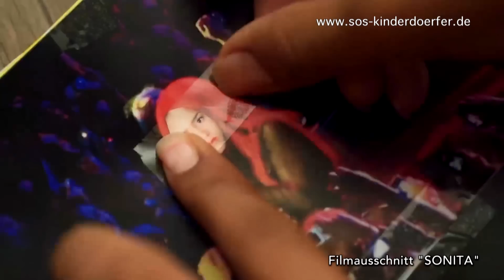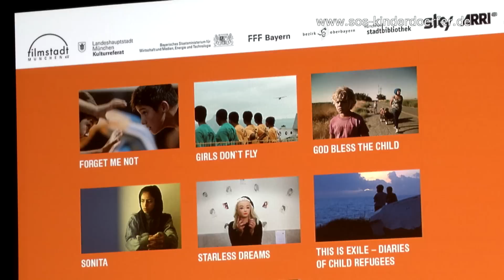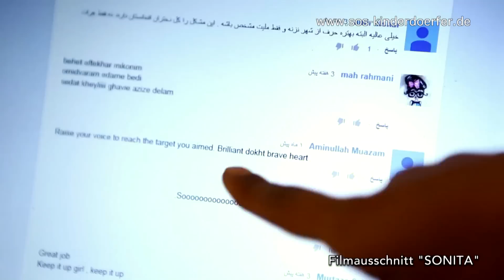Kinderehe in Afghanistan: SONITA gewinnt SOS-Dokumentarfilmpreis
Die iranische Filmemacherin Rokhsareh Ghaem Maghami erhielt 2016 den Dokumentarfilmpreis der SOS-Kinderdörfer weltweit 2016. Maghamis Film SONITA erzählt vom Kampf der 18-jährigen Afghanin Sonita um ihre Freiheit und Selbstbestimmung. Der Preis wird im Rahmen des 31. Internationalen Dokumentarfilmfestivals München (DOK.fest München) am 14. Mai verliehen.

In SONITA erzählt Maghami die anrührende Geschichte der mutigen jungen Frau Sonita, die aus Afghanistan ohne Pass in den Iran flieht und dort als Rapperin mit Mut und Kreativität Wege sucht, sich von den sozialen und kulturellen Zwängen der Gesellschaft und ihrer Familie zu befreien. Unterstützung findet sie bei einer NGO für Flüchtlingskinder. Allerdings holt sie die Vergangenheit ein: Die Familie will sie für 9000 Dollar verkaufen, damit ihr Bruder heiraten kann. Nun muss sich auch die Filmemacherin entscheiden: Bleibt sie neutrale Beobachterin oder greift sie ein?

 „Der Film SONITA zieht uns unmittelbar in die berührende Geschichte eines willensstarken Mädchens, das für ein Leben in Freiheit und Selbstbestimmung kämpft“, urteilte die Jury über den Film. „Auf diesem Weg helfen ihr verschiedene Menschen, aber vor allem ihr charmantes offenes Wesen und ihre unbändige Kraft und ihre Kreativität. Der iranischen Filmemacherin gelingt die Antwort auf die Frage, was das Leben eines Mädchens wert ist, und ein dokumentarisches Meisterstück im doppelten Sinne: Ihr Film bringt uns nicht nur die aufregende Lebensgeschichte ihrer jungen Heldin näher, er beweist auch, dass Helfen gelingen und ein Film die Welt verändern kann.“

Für aktuelle Infos aus den SOS-Kinderdörfern folgen Sie unseren weiteren Kanälen!

SOS-Kinderdörfer weltweit ist eine unabhängige, überkonfessionelle Hilfsorganisation für notleidende Kinder & Familien auf der ganzen Welt. Wir haben es uns zur Aufgabe gemacht, jedem Kind ohne eigene Familie ein Zuhause zu bieten. Ein Zuhause – das bedeutet Schutz, Hilfe, Familie & Zukunft. Deswegen kümmern sich die Mütter der SOS-Kinderdörfer liebevoll um jedes Kind sowie seine Geschwister – egal, ob in Europa, Afrika oder Amerika.

Alles, was die SOS-Kinderdörfer weltweit bereits an Hilfe und Schutz leisten konnten, verdanken die Waisenkinder Ihren Spenden an die Hilfsorganisation. Sie wollen helfen? Mit einer Patenschaft oder Spende können Sie SOS-Kinderdörfer weltweit unterstützen, um jedem hilfsbedürftigem Kind eine bessere Zukunft, ein Zuhause und eine Familie zu geben.